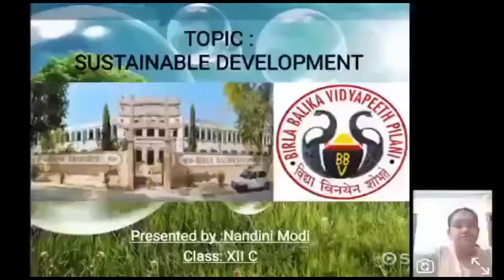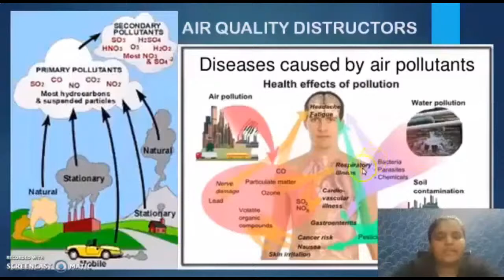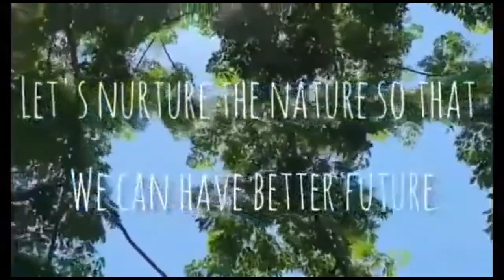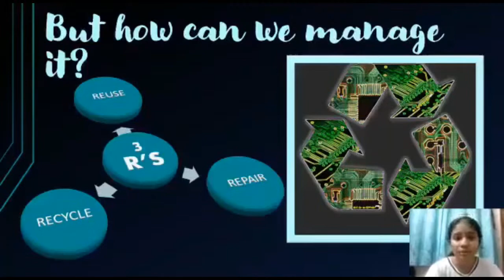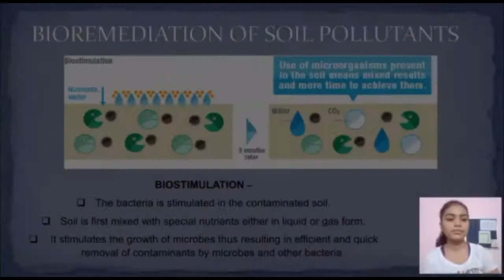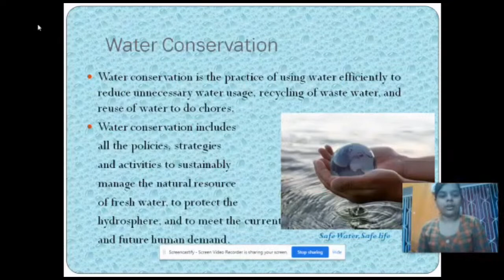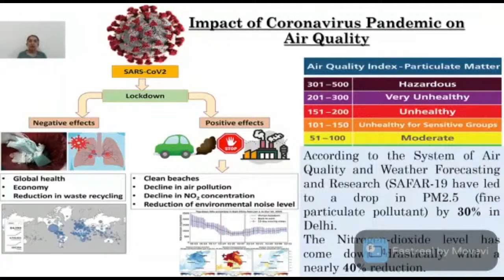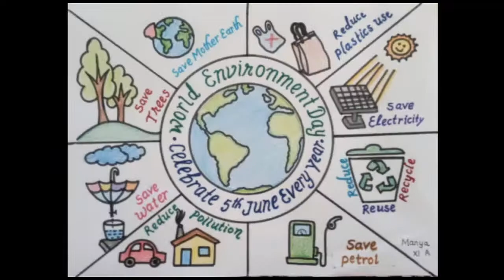World Environment Day 2020-21